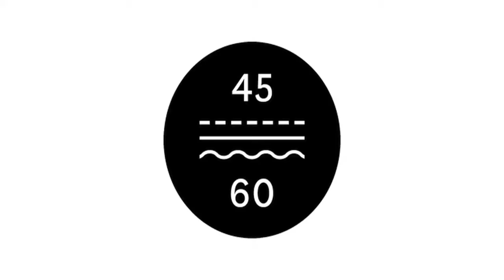The Weird - 4560 Urban Art Meeting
The weird crew was invited to take part at the 10th anniversary of 4560 Urban Art Meeting, Saarbrücken. After Stroke Urban Art Fair Munich the friends managed it fortunately the second time to paint a wall with all ten members so they decided to create something huge - Leonardo da Weird.